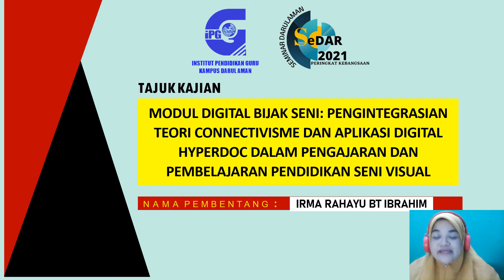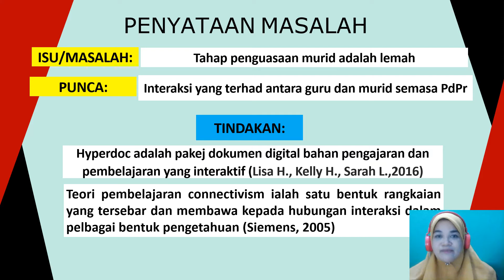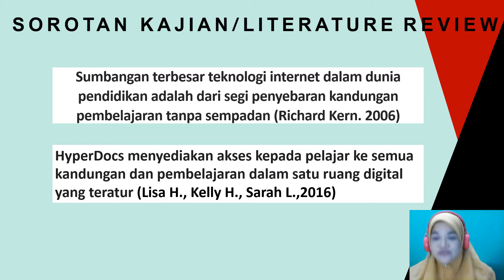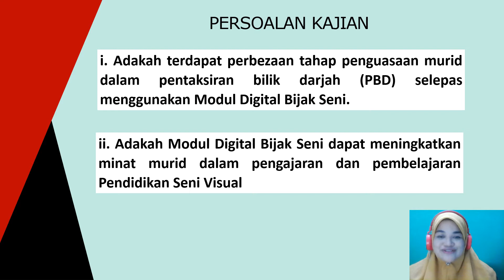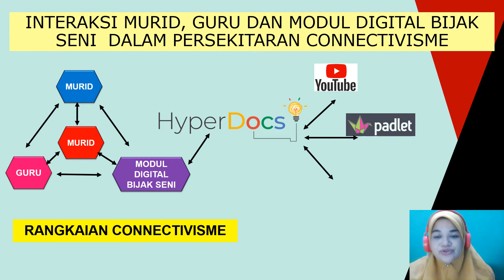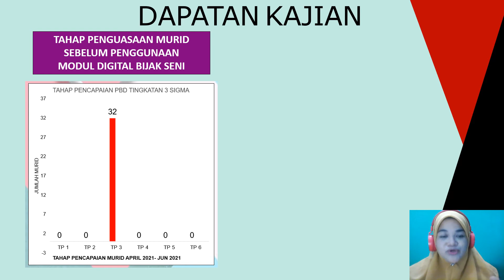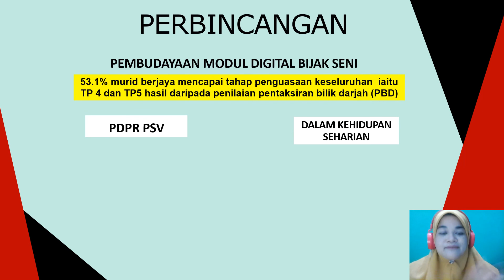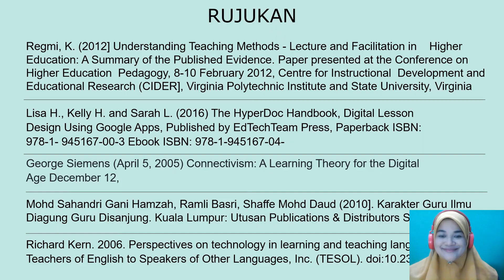MODUL DIGITAL BIJAK SENI: TEORI CONNECTIVISME DAN APLIKASI DIGITAL HYPERDOC DALAM PSV